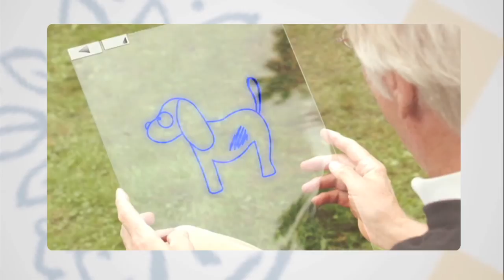Bert-Jaap Koops over privacy in de 21ste eeuw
Door technologische ontwikkelingen staat privacy steeds meer onder druk stelt Bert-Jaap Koops, hoogleraar Regulering van Technologie TILT, Tilburg Law School.
Het 'thuis' nemen we mee de straat op; mobieltje, tablet, en op straat kunnen we binnenkort ook niet meer anoniem zijn door gezichtsherkenningssoftware aan de hand van een foto van een mobieltje.
Onlangs heeft Koops een VICI beurs ontvangen van het NWO voor verder onderzoek naar privacy in de 21ste eeuw.